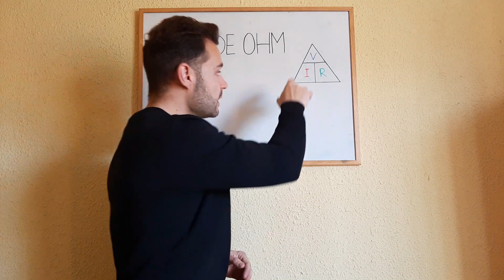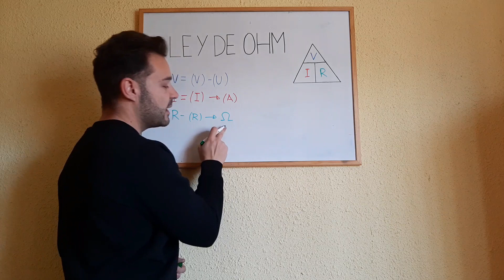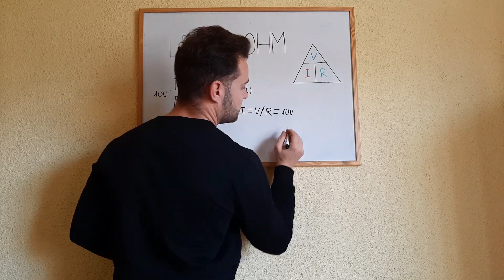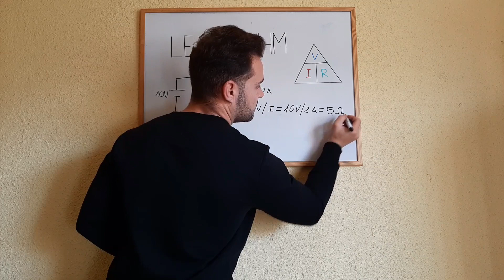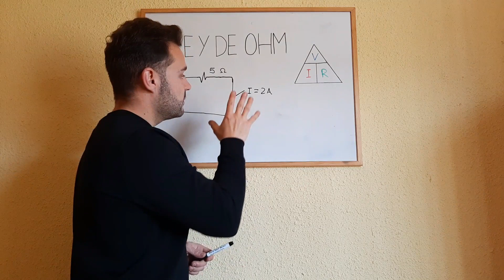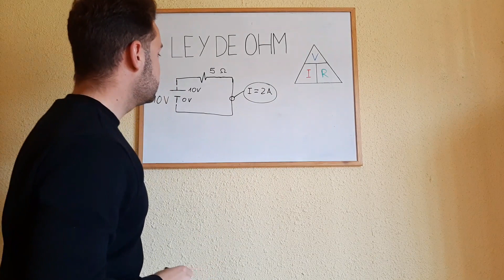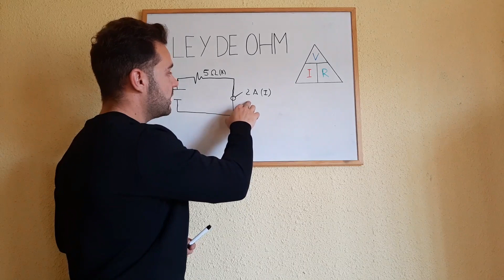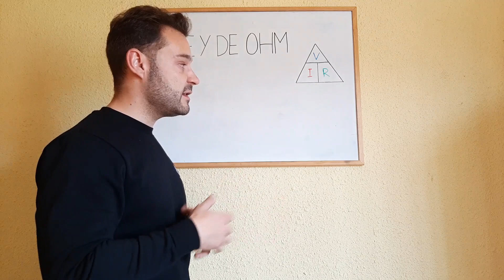QUE ES LA LEY DE OHM?? (Cálculos eléctricos 1)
Bienvenidos al canal oficial Tu Vuelta de Tuerca, aqui encontraras como hacer bricolaje y otras funcionalidades de una forma sencilla y eficaz.
Hoy vamos a ver como hacer cálculos eléctricos básicos (la ley de ohm) de una manera muy sencilla.